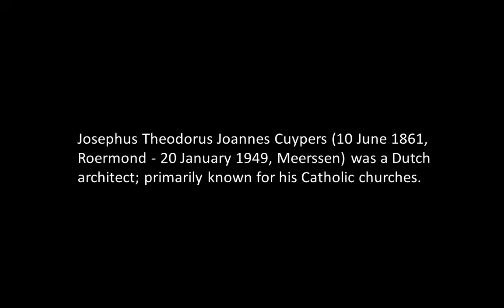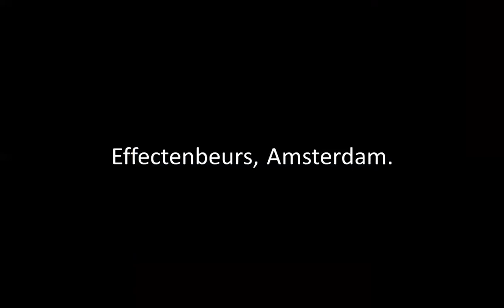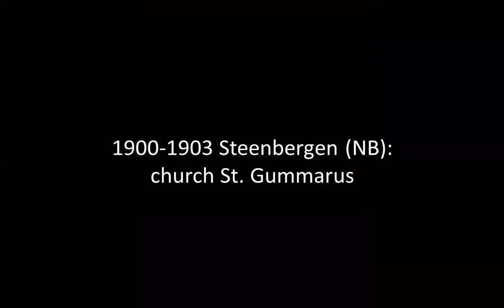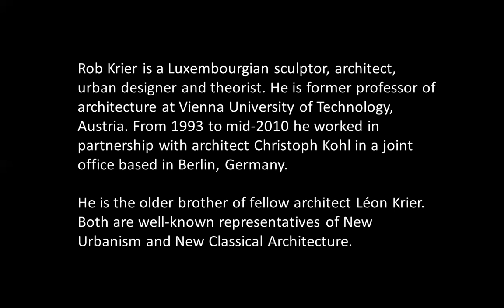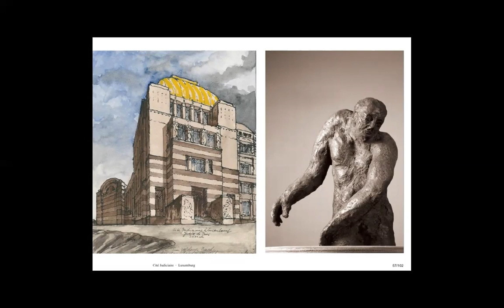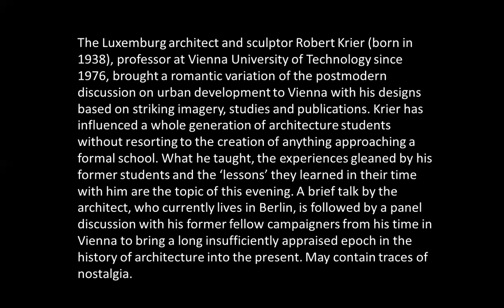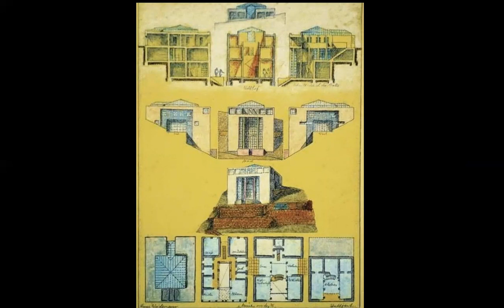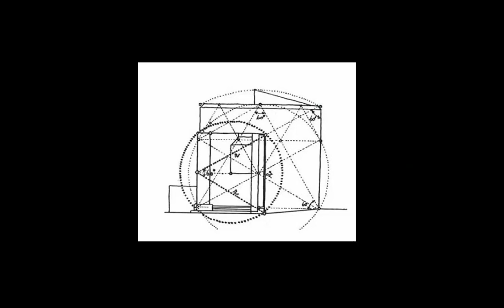ANTONI GAUDI, JOSEPH CUYPERS, ROB KRIER | ICARCH 2022